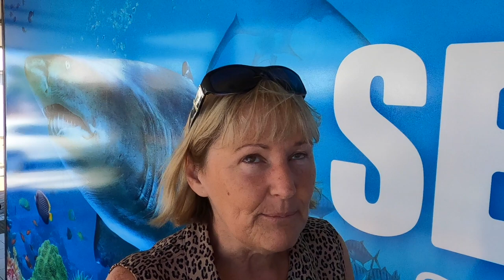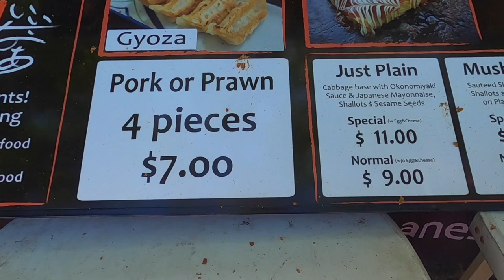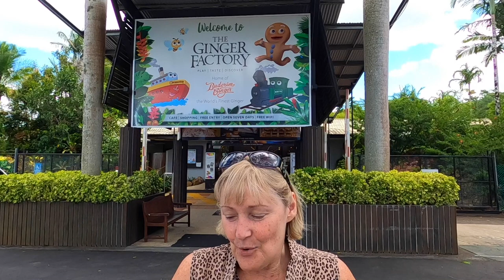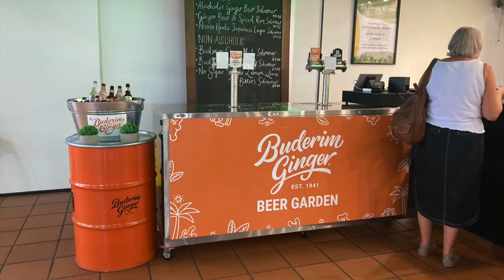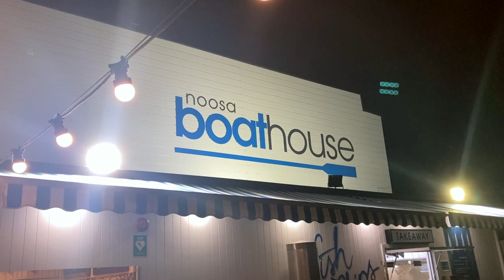AI Planned Our "Perfect Day" on the Sunshine Coast I Queensland, Australia Travel Vlog 152, 2023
What would the itinerary for the perfect day on the Sunshine Coast look like? OpenAI and their publicly available ChatGPT are in the news lately and we thought it might be fun to ask ChatGPT to plan 'Our Perfect Day on the Sunshine Coast'. We have to say we had a lot of fun making this video. and the little robot didn't disappoint!

Mooloolaba Beach
Mooloolaba Esplanade 4557

Sea LIfe Mooloolaba
Parkyn Parade, Mooloolaba QLD 4557

Eumundi Markets
80 Memorial Dr, Eumundi QLD 4562

The Ginger Factory
50 Pioneer Rd, Yandina QLD 4561

Noosa National Park
Palm Grove Cct, Noosa Heads QLD 4567

Melody’s Licensed Cafe
Shop 6/121 Mooloolaba Espl, Mooloolaba QLD 4557

Eumundi Markets
80 Memorial Dr, Eumundi QLD 4562

The Ginger Factory
50 Pioneer Rd, Yandina QLD 4561

Noosa Boathouse
194 Gympie Terrace, Noosaville QLD 4566

Until it is safe to travel internationally again, we turn our focus on travelling around Queensland and sharing everything our beautiful State has to offer!

We try to post our videos weekly 😊

MUSIC CREDITS...